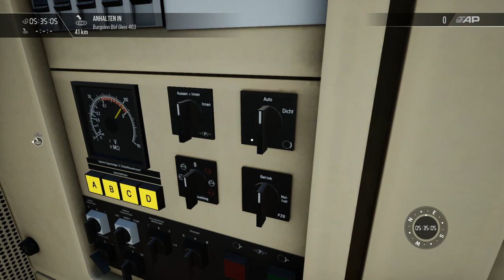Train Sim World 3 | Folge 23 | BR 182 | Dispolok | Siemens ES64U2 | DLC | Kassel - Würzburg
Heute gibt es anlässlich der neu erschienenen BR 182 in Dispolok lackiet ein Fahrplanszenario welches uns mit einem Intermodalen Güterzug von Würzburg nach Burgsinn GBF führt.

Viel Spass